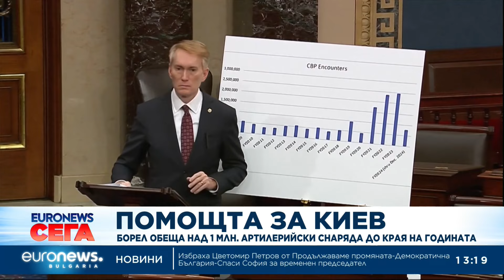Новини: Емисия 13:00 | 08.02.2024